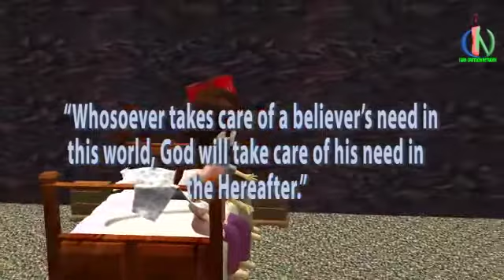POISONING THE NEIGHBOR IN ALPHA 2 - Hello Neighbor